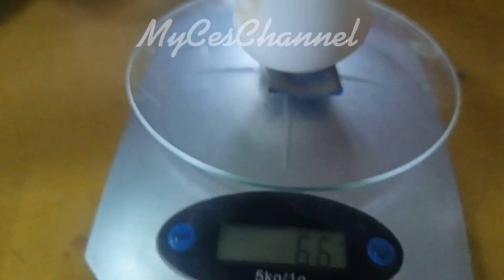🔴Sari sari store business tips| Alam mo na ba ang diskarte na ito??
Dagdag kita sa Sari sari store business! , Alam mo na ba Ang diskarte na ito???